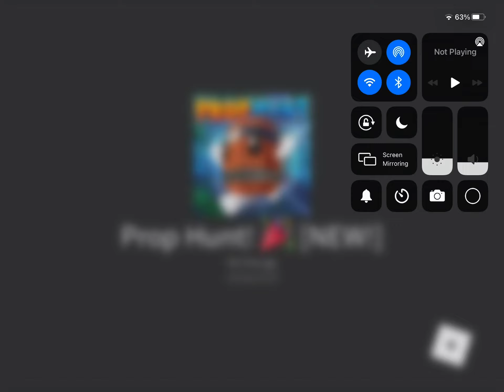prop hunt obby time boi